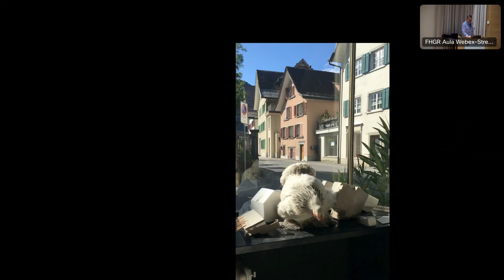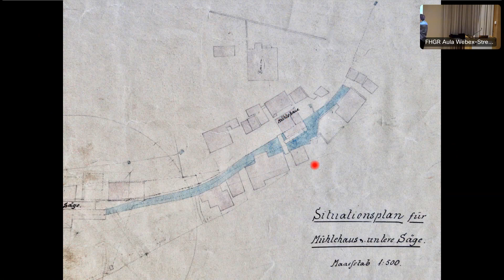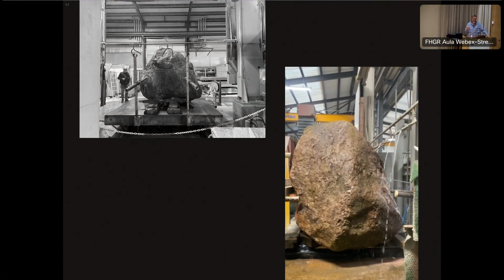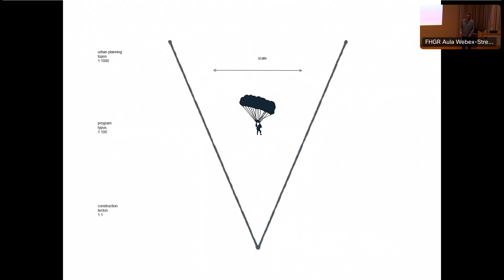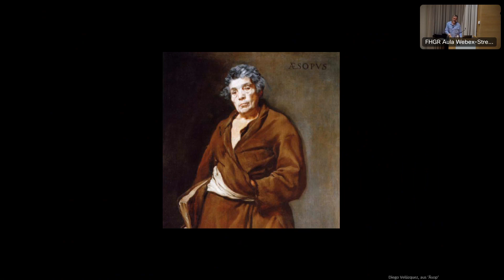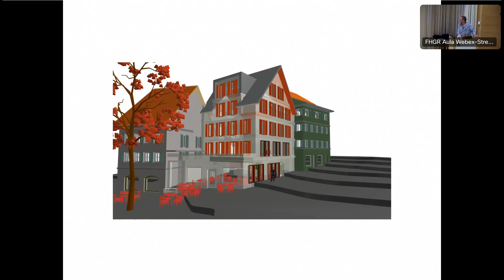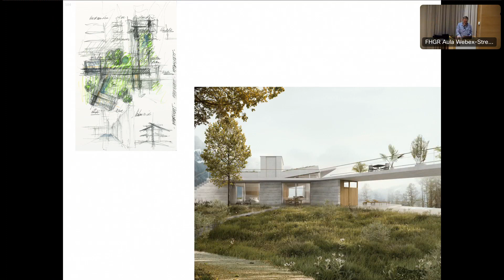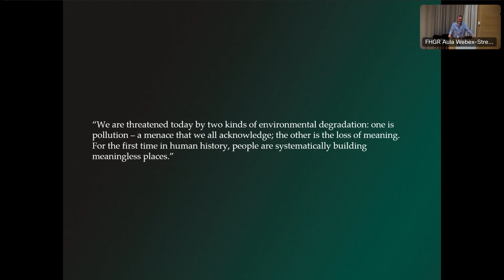Lando Rossmaier, Architekt, Glarus: Sinngeflecht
Lando Rossmaier spricht darüber, wie die Glarner Landschaft seine Sicht auf die Architektur verändert hat. Sie inspirierte ihn, sich zu kümmern, Neues mit vorgefundenem Material – stofflich wie inhaltlich – ineinander zu verarbeiten, kurz: Sinngeflechte zu schaffen.

Vor etwa zehn Jahren zog er von Zürich ins Glarnerland. Heute arbeitet das Atelier Lando Rossmaier vermehrt im ländlichen, alpinen Raum. Der für seine anfänglichen Projekte prägende historische Kontext eines Ortes wurde später ergänzt oder abgelöst durch die landschaftlichen Vorbedingungen. Die Grundabsicht bleibt aber dieselbe: Nicht die Ikonographie eines Einzelobjektes, sondern die eines Ortes steht im Zentrum.